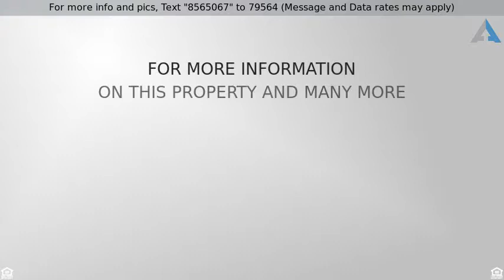Priced at $2,250 - 9724 HARVESTER CIRCLE, PERRY HALL, MD 21128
Now available in Perry Hall Farms! 3 bedroom 2.5 b

Now available in Perry Hall Farms! 3 bedroom 2.5 bath end of group garage  townhome. This is one of the largest homes in the community.  3 level full width bump-outs, give this home 2,450 finished square feet.  The main floor offers a huge open floorplan, large kitchen with stainless steel appliances, tons of cabinet space with an island. Kitchen is open on both sides and leads to a lovely morning room with large windows and door to the deck.  The other half of this floor is an incredible family room area. Real hardwood floors shine in the kitchen and the morning room.  The top floor offers an amazing master suite with walk in closet and en suite bath with soaking tub and separate shower.  2 more bedrooms and another full bath are on this floor.  The lower lever is fully finished walk-out level. Offers another floor of entertaining space along withe great storage and the laundry.  Huge deck out back with stairs leads to the yard that backs to common area, for a great view!  Check this one out today!